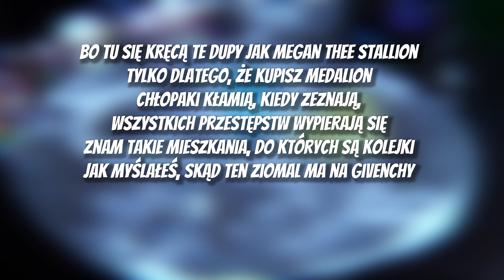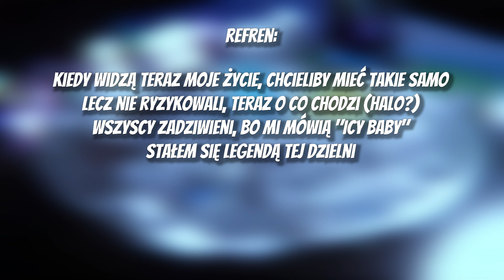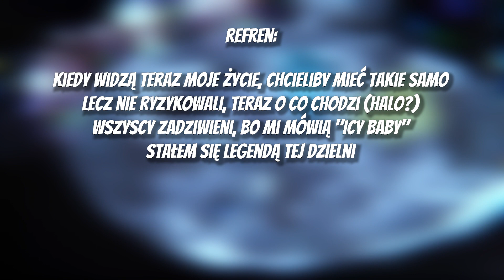Young Igi - Icy Baby [TEKST]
---! TEKST !---

[Refren]
Kiedy widzą teraz moje życie, chcieliby mieć takie samo
Lecz nie ryzykowali, teraz o co chodzi (halo?)
Wszyscy zadziwieni, bo mi mówią "Icy Baby"
Stałem się legendą tej dzielni

[Zwrotka 1]
Bo tu się kręcą te dupy jak Megan Thee Stallion
Tylko dlatego, że kupisz medalion
Chłopaki kłamią, kiedy zeznają, wszystkich przestępstw wypierają się
Znam takie mieszkania, do których są kolejki
Jak myślałeś, skąd ten ziomal ma na Givenchy
Ro-robią dobry utarg i wchodzisz tam w butach
Moje mieszkanie jest w dziełach, a ich kurwa w sztukach
Ze stresem, ale śpisz mordo na hajsu górach
Ale się cieszę, że nie zarabiam tak akurat
Zero miłości, społeczny margines
Jak po złości wjeżdża tam pies
Prędzej czy później wjadą, nie masz wątpliwości
Szybki hajs, nie masz cierpliwości

[Zwrotka 2]
Siano z flexu, chcę żyć jak Lil Baby lub z jego tekstów
Ciekawi ludzie wyrastają jak grzyby po deszczu
Skąd masz hajs młody, skąd masz taki kajdan złoty
Po co ci dwa telefony, wchodzisz na głębokie wody
Się nie obejrzysz i będą pukali, w pośpiechu próbujesz zniszczyć dowody
Się nie obejrzysz, oni zajęli całe twoje schody
Tak to jest mordzia albo koka, albo rewia mody
Tak to jest mordzia, żyjesz tam, gdzie sprzedajesz narkotyk
Ale masz swoje powody (powody)
Życie nie rozpieszcza cię (nie, nie, nie, nie)
Ciągle w trybie osiedlowym
Z resztą wiesz jak jest